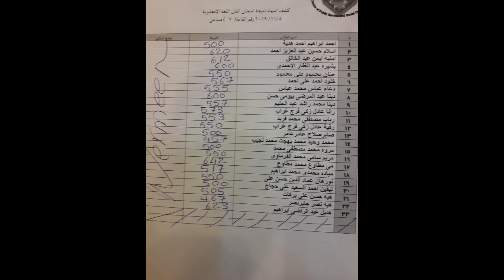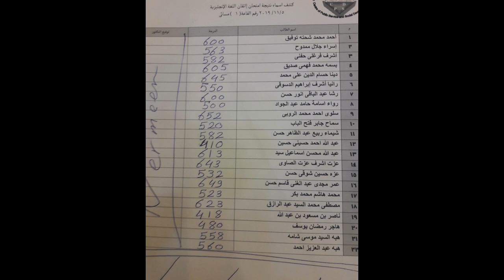نتائج توفل 5 نوفمبر